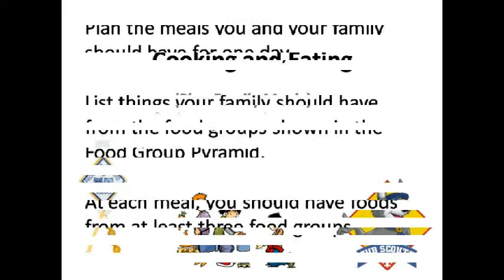Scout-Wolf - Achievements - Cooking and Eating - Plan Family Meals